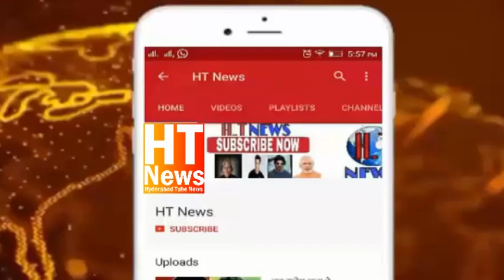Great Speech On Education By DR MM RAZA World Famous Gemologist